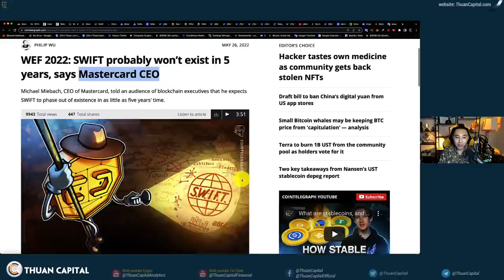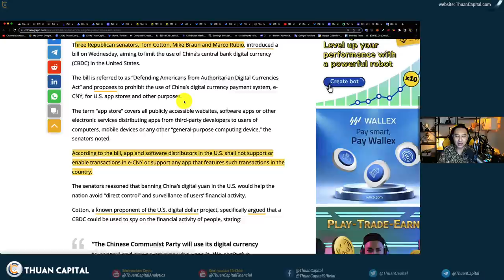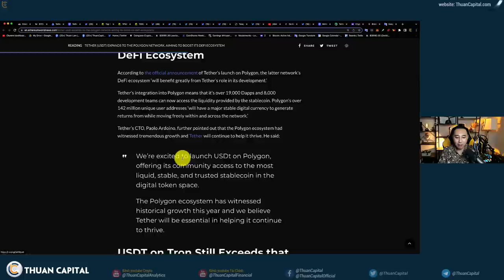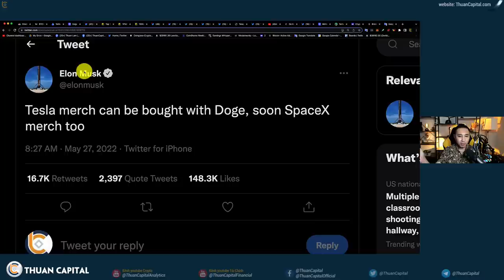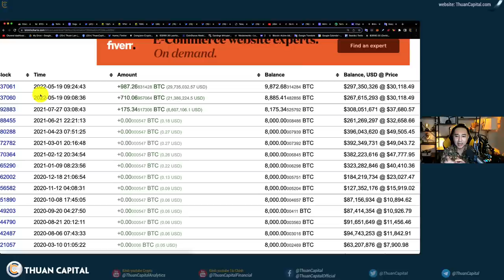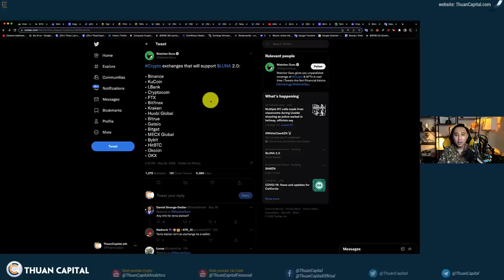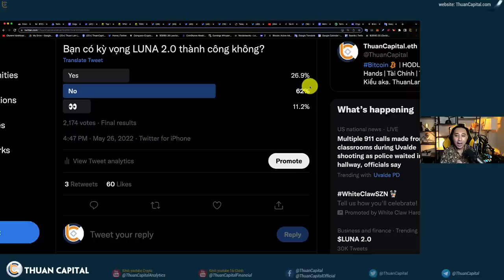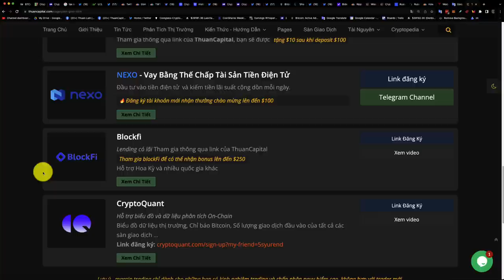1327 (Part 2) - SWIFT Sẽ Biến Mất Trong 5 Năm | Terra LUNA 2.0 UPDATE + BIG NEWS